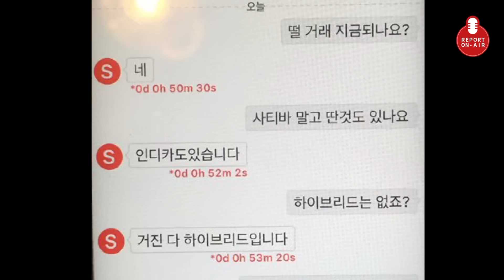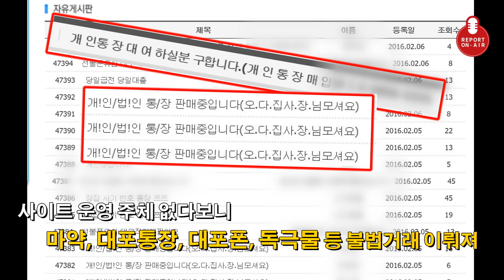[Video C] 범죄소굴 된 사이버 폐가(廢家)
하루에 무수히 많은 폐가 사이트가 생겨나고 있는 가운데, 이 사이트들이 불법거래 공간으로 이용되고 있다고 한다. 어떻게 된 일인지 살펴보자./ 정혜원 기자

범죄소굴 된 '사이버 廢家'… 10분만에 마약거래 성사